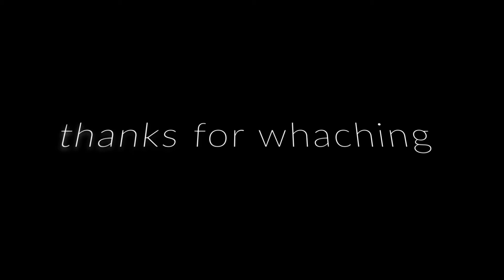pacific national fright train (NR31)(NR7)